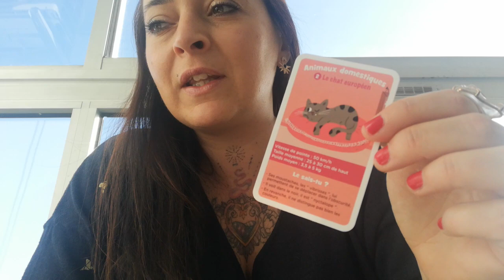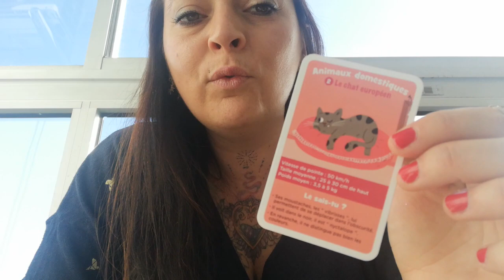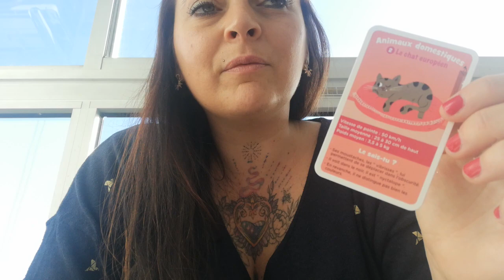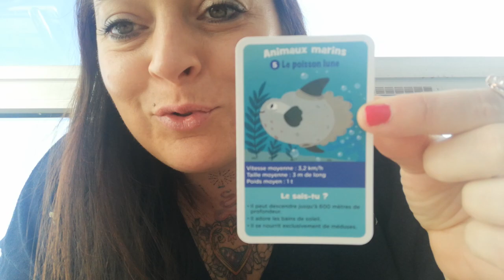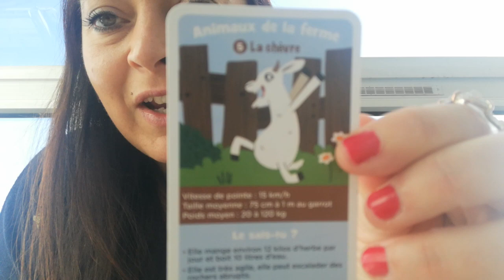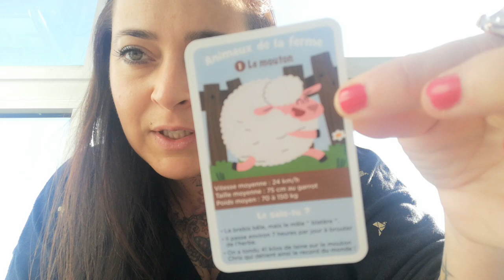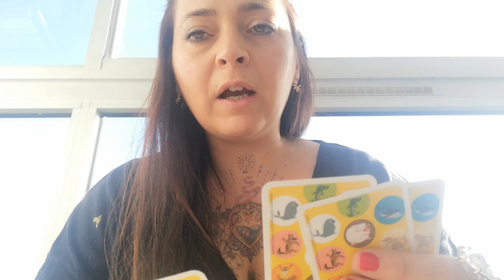Tu as un message ! 💐 Guidance intemporelle à l'aquarelle ❤️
C'est une guidance intemporelle pour recevoir un message de tes guides par rapport à ce que tu as besoin d' entendre ici et maintenant pour avancer.
Cette guidance est suivi d'une aquarelle qui vous aidera à libérer tout ce qui ne vous sert plus.

Merci de faire preuve de discernement, cette vidéo n'est pas un divertissement, c'est une guidance et des soins énergétiques.

🌈Suis moi sur les réseaux :
Facebook et instagram : @paulineoliveiraintuitive

🌈Si tu veux une séance individuelle avec moi pour identifier la source de tes blocages et croyances et te libérer suis ce lien vers la séance intuitive ou le soin à distance

Ou

🌈Si tu veux participer à mes ateliers (atelier "les messages de ton corps" et "atelier potentiels et mission de vie" )

Ou

🌈T'engager dans une nouvelle façon de te nourrir avec moi : gérer son poids sans frustration

🌈 Dans une optique de partage et si le cœur t'en dit, j'ai mis en place une cagnotte en ligne pour toute les personnes qui souhaitent participer en retour

A bientôt mes petits diamants !
Je vous envoie une pluie d'or pour vous libérer de ce qui ne vous sert plus .
Amour et abondance sur vous !

Pauline